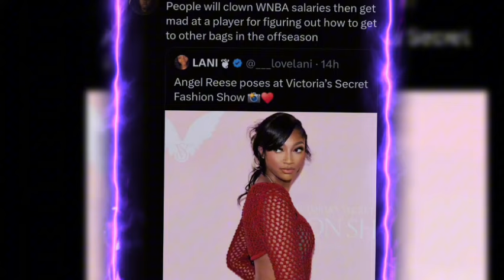Angel Reese REVEALS Why Her $74K WNBA Salary Isn’t Enough to Pay Her Bills!